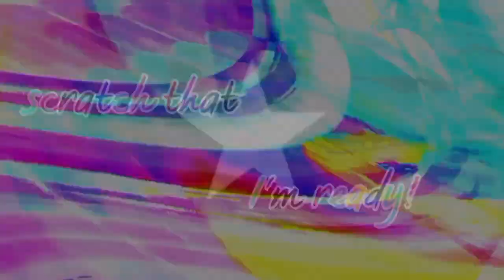잠깐 반쯤 미쳐서 만들었던 밈 (제발보지마)